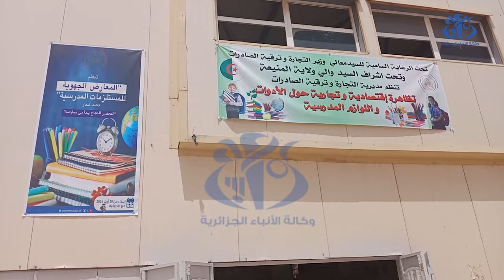المنيعة: افتتاح معرض لبيع الأدوات المدرسية بأسعار تنافسية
المنيعة(وأج)- يشارك بولاية المنيعة أكثر من 30 عارضا في تظاهرة لبيع الأدوات والمستلزمات المدرسية التي تحتضنها السوق المغطاة بمدينة المنيعة وتحمل شعار : التحضير للنجاح يبدأ من معارضنا